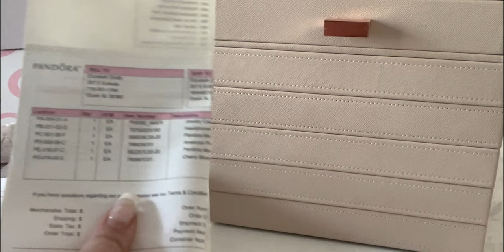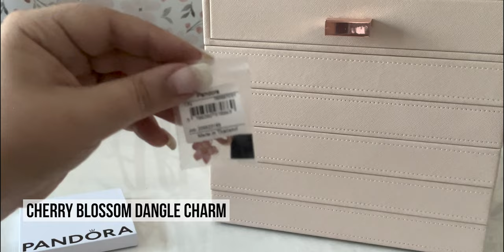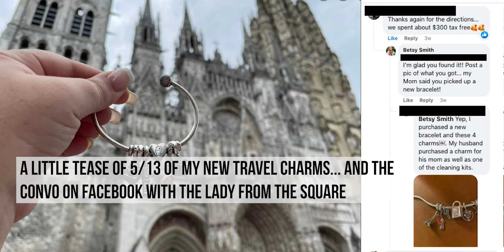Pandora Haul FREE Wristlet 2022 (Heart Closure Bracelet, Cherry Blossom, Headphones & Pinwheel Charm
ITEMS IN THE VIDEO:
*Pandora Moments Heart Closure Snake Chain Bracelet ROSE GOLD
*Pandora Moments Heart Closure Snake Chain Bracelet GOLD AND SILVER
*Cherry Blossom Dangle Charm
*Headphones Dangle Charm
*American Pinwheel Dangle Charm - FINAL SALE

MY STACKERS JEWELRY BOX:
*Stackers Classic Glass Top Charm Drawer Blush
*Stackers Classic 2-Charm Bracelet Tray Blush
*Stackers Classic 6-Charm Bracelet Tray Blush
*Stackers Short Charm Bar
*Stackers Long Charm Bar